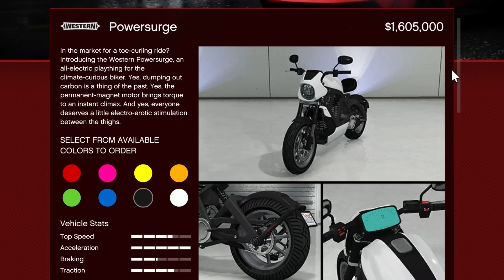GET This NOW Before New Weekly Update in GTA 5 Online! All Christmas Content Update Last Today! 300R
New GTA 5 Online Weekly Update Christmas Countdown Content DLC Today! Today is Last To Claim All New Christmas Content Update Items, Christmas Livery Cars, Masks, Outfits, Rare Car Horns, Annis 300R All Christmas Update Will Be Locked Again Today After New GTA 5 Online Weekly Update Next Thursday! Roller Coaster Event Update 2022, Podium Vehicle & Elictric Bike Westren Powersurge - Classique Broadway - Get Christmas Content Today Before GTA 5 Online Weekly Update - Annis 300R, New Drip Feed Car Broadway - DLC Bike Powersurge!

Today is Last Day To Claim All Limited Christmas Content DLC Update Before Upcoming New Weekly Update, Try Claim All Special Content Today - Horns, Annis 300R, Outfits,Broadway & Powersurge Today Before Weekly Update Event Double Money & Discounts Thursday December 29th 2022!

Westren Powersurge Bike 00:00
Classique Broadway 1:22
Annis 300R 1:57
The Gooch Mask 2:32
WM 29 Pistol 3:09
Snowman Outfit 4:09
Christmas Livery 4:40
Christmas Car Horns 5:33
Christmas Outfits 5:59

- Santa's Sleigh The Roller Coaster (Leviathan Rollercoaster)
- Gold, Silver, Rainbow New Years Glasses!
- The Gooch Monkey Mask!
- Candy Cane New Malee Weapon!
- Yellow Holly Beet Hat!
- Green Reindeer Beer Hat!
- Patriot Logo Festive Sweaters!

- More Will Be Released Tomorrow in Almost 5 Hours!